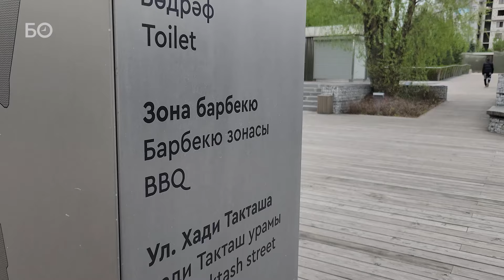Где в Казани можно пожарить шашлыки и не нарваться на штраф?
Майские праздники в Казани традиционно сопровождаются барбекю. Пикниковые зоны открылись не только в парках и общественных пространствах города, но и в ряде столичных ЖК. Где безопасно и цивильно устроить пикник?
Видео: Динар Ахметзянов, Айгуль Мутыгуллина
Подготовила: Надежда Мещерякова